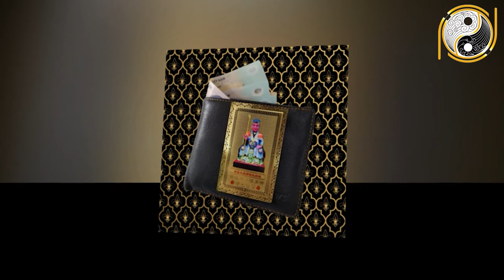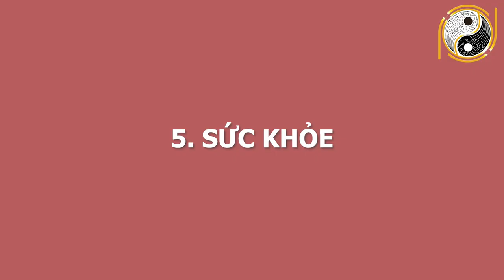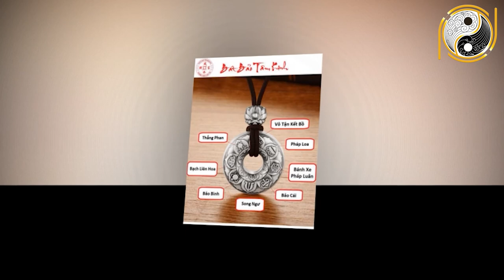Tử Vi Tuổi Mùi Năm 2021 Số Đỏ Như Son, Tiền Về Như Nước, Đổi Đời Phút Chốc, GIÀU SANG PHÚ QUÝ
01. Linh phù giải hạn
02. Hồ lô hóa giải Ngũ Hoàng
03. Mai Hoa Phú Quý
04. Gương bát quái tinh cầu
05. Kim bài thái tuế 2023
06. Vòng tam hợp Dần Ngọ Tuất
07. Vòng tam hợp Thân Tý Thìn
08. Vòng tam hợp Hợi Mão Mùi
09. Vòng Tam Hợp Tỵ Dậu Sửu
10. Bát bảo tâm kinh
11. Minh Quang pháp bảo cầu
12. Minh Quang pháp bảo lục giác
13. Tỳ Hưu Lộc Tài (Đồng)
14. Tỳ Hưu Khai Vận ( Bạch Ngọc)
15. Bách Niên Tụ Tài ( tụ tài lộc)
16. Song long ngọc ấn ( ấn thăng quan)
17. Kim bài ngũ Lộ Thần Tài
18. Hồ lô bình an ( treo xe)
19. Móc khóa văn xương
20. Ống bút văn xương gỗ đào
21. Bút văn xương gỗ đào
22. Bút văn xương gỗ đào nhỏ
23. Hoa mai kim tiền ( mạ vàng )
24. Các vật phẩm phong thủy khác Tử Vi Tuổi Mùi Năm 2021 Số Đỏ Như Son, Tiền Về Như Nước, Đổi Đời Phút Chốc, GIÀU SANG PHÚ QUÝ.
Quý vị và các bạn thân mến, trong năm 2021 vận trình của người tuổi Mùi sẽ xảy ra những điều gì? Để có thể biết thêm chi tiết về vận trình công danh sự nghiệp, tài lộc, tình duyên và sức khỏe của tuổi Mùi trong năm 2021 Tân Sửu, kính mời quý vị và các bạn sẽ cùng đón xem trong chương trình ngày hôm nay.